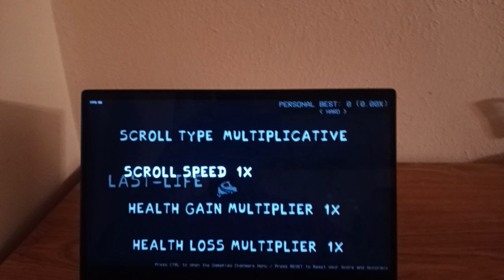FNF Puss In Boots And The Last Sing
A rhythm game and Friday Night Funkin mod where Puss in Boots and Death the Wolf have a rap-battle song amidst being surrounded by fire.